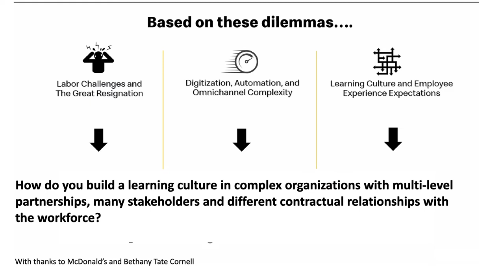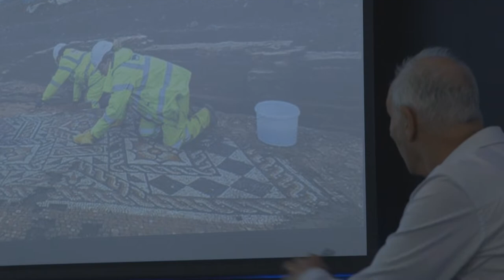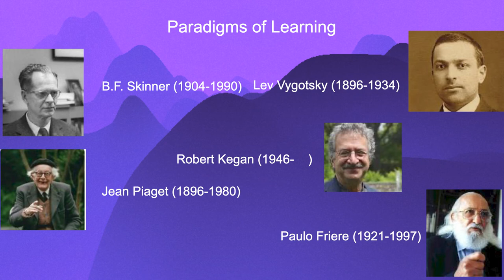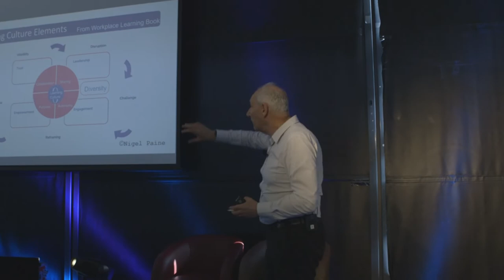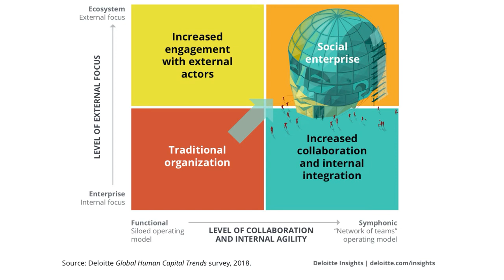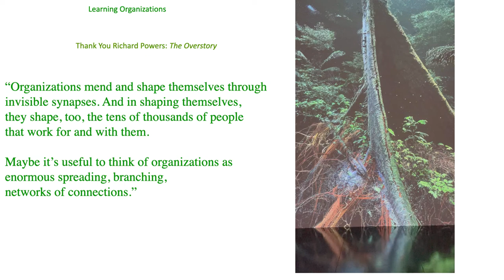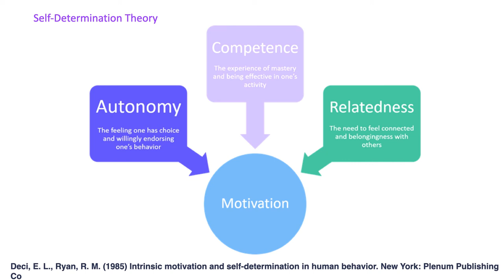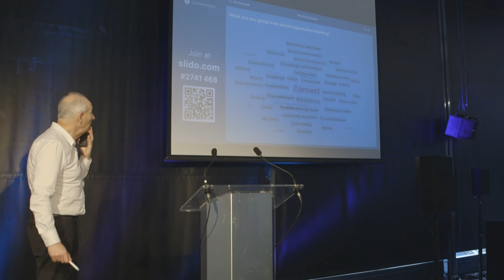Learnovation 2022 - Dr. Nigel Paine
ROLES REVERSED – IS THE ORGANISATION THE NEW LEARNER?

Organisational learning can only occur when challenges are openly discussed, failure is recognised and shared, and where the most contentious and wicked problems are seen as organisational challenges and are therefore worked on across the whole organisation.

Explore:
The key drivers of organisational learning.
Why this is increasingly important in the current climate.
Two examples of how all this can directly benefit organisations, and allow them to become increasingly resilient.

Takeaways:
Indicate the first critical steps you need to take, in order to move in this direction.